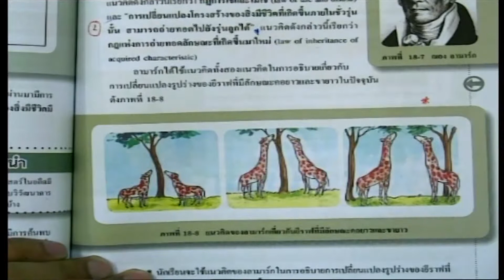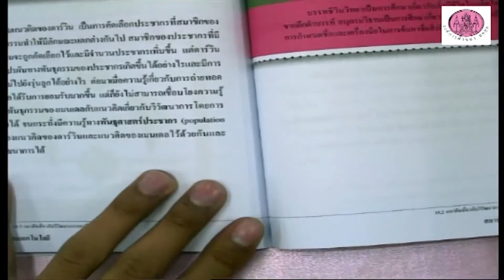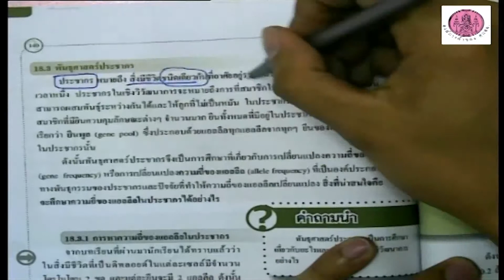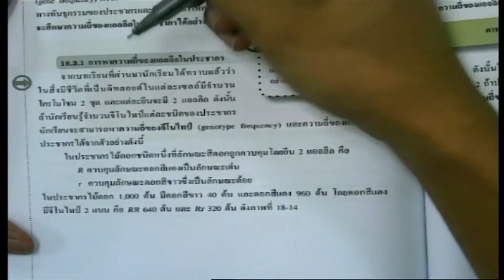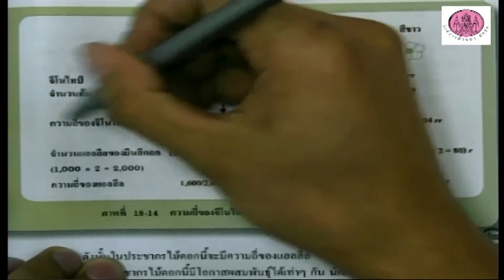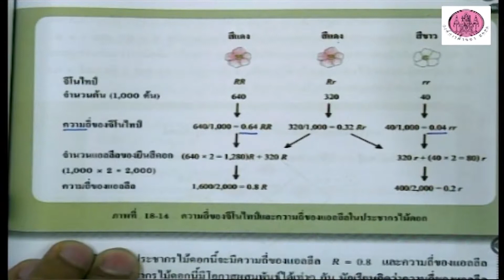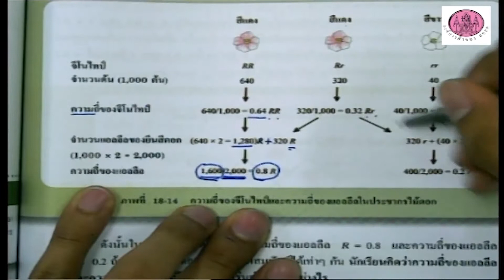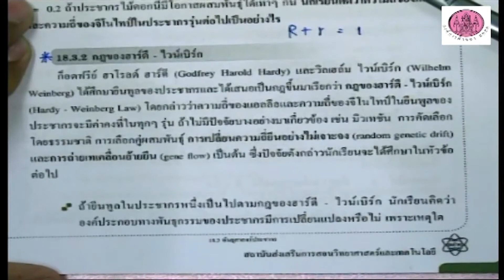ติวเตอร์ อาจารย์คิว วิชาชีววิทยา เล่ม 4 ม6 Part 24